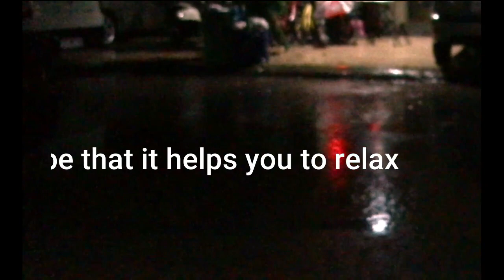Fall Asleep Easily With Pouring Sound Of Rain Overcoming Insomnia.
Beat Insomnia in 3 Minutes with Heavy Rain and Steady Thunder Sounds Rattled the Farmhouse at Night Goodbye stress within 3 minutes with rain sounds for Sleeping and Relaxing, Studying, Healing, Meditation, Deep Sleep, thunder sounds for Sleep, Study, Relax, Insomnia, heavy rainstorm sounds for Yoga, ASRM, Work, rain and thunder sounds for Insomnia Relief, Insomnia Symptoms, Sleeping Disorders, Reduce Stress, Fall Asleep, Sleeping Problems, Fall Asleep Fast. I create all of my own content. Videos and Audio are recorded out in the field by myself. On rare occasions, I transform materials provided by other creators with their approval into a new and unique creation.